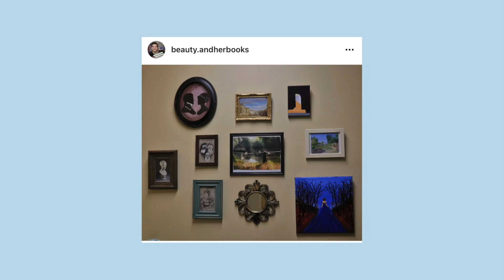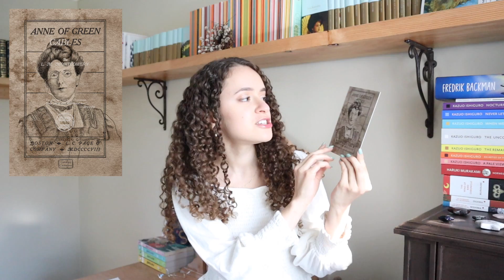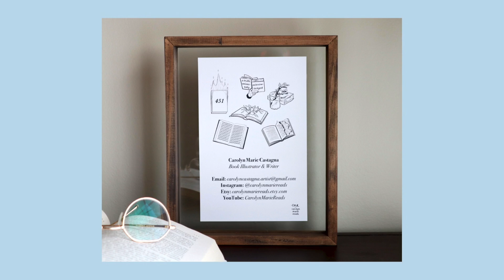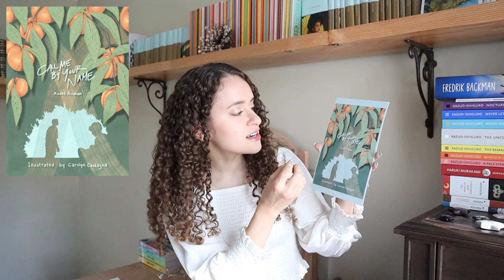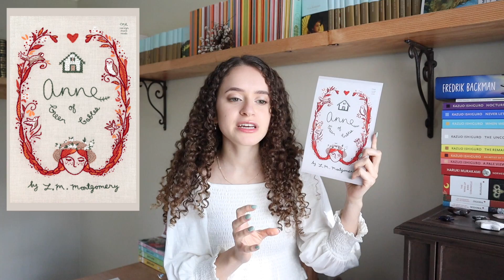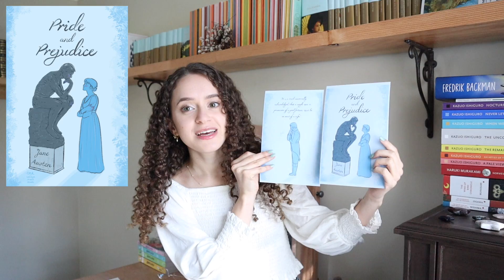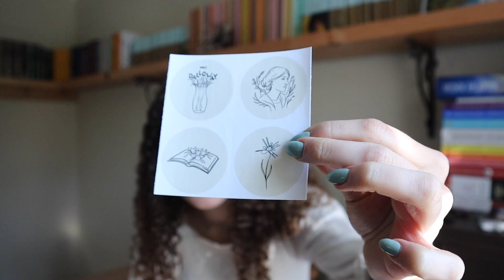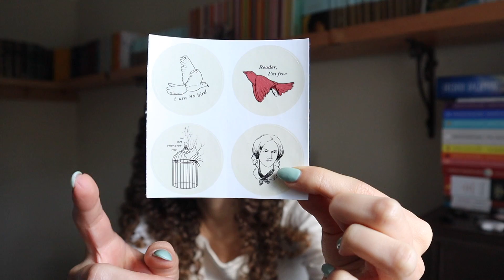Book Cover Prints, Stickers, and Author Portraits - Etsy Restock! (October 2022)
Finally another Etsy restock featuring new book cover prints, bookish stickers, and past author portraits! I'm so excited, and I hope you are too :)

Hello friends!

My Etsy shop will be restocked tomorrow (the day after this video goes up) on Saturday, October 29th, at 12pm EST!!!
I thought I'd let you all know a day in advance so you have a little heads up!
Thank you so much for supporting me, my art, my videos, and my Etsy shop!
You're the reason I can do what I love, and for that I'll always be grateful!

Sending you my warmest wishes,
Carolyn Marie :)

Information about my artwork and shipping can be found in the product descriptions :)

***About me -
I'm a freelance illustrator who recently graduated from college at the Fashion Institute of Technology with my Bachelors of Fine Arts in Illustration with a minor in English/Writing.

Happy Reading :)